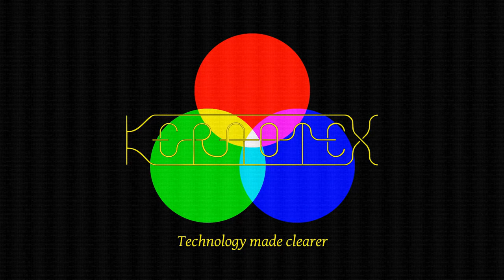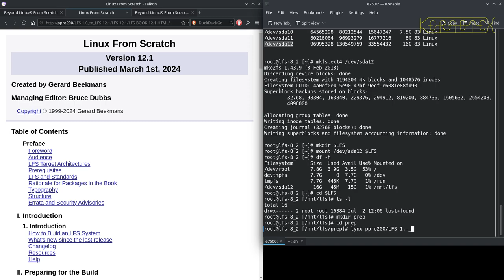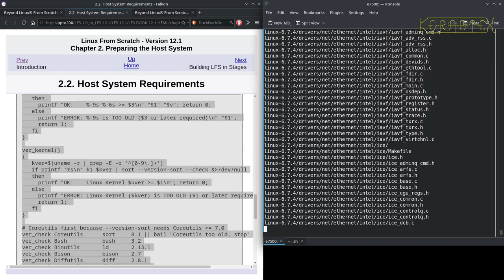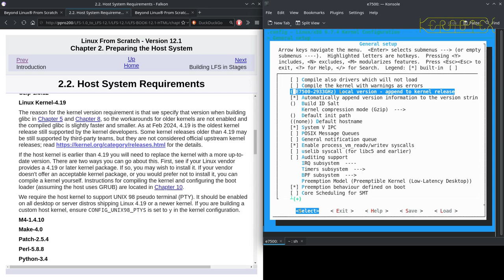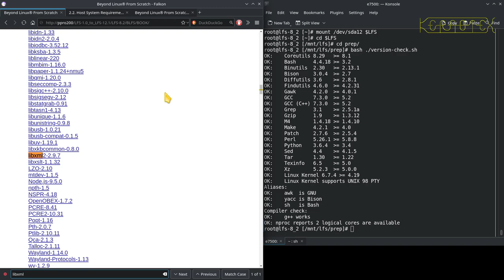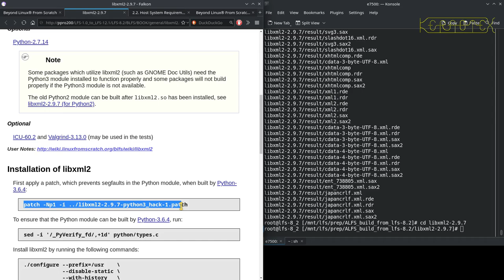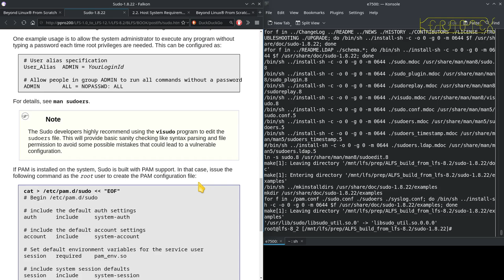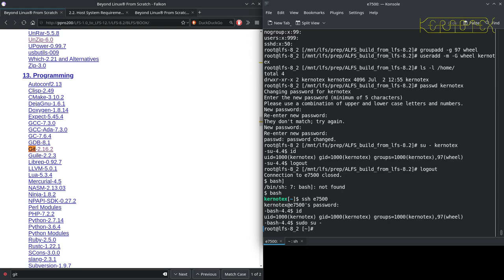01 Introduction & Build Preparation - Linux From Scratch LFS-8.2 to LFS-12.1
Introduction to Linux From Scratch 12.1 using Linux From Scratch 8.2 as a host. The video also shows the preparation ready for JHALFS.

Note: If you are looking for a more informative guide to building LFS-12.1 the following link to my 'How To Build LFS-12.1' video series will be much more helpful

Celebrating Linux From Scratch's first 25 years by concluding the odyssey through past versions from the original 1.0 to the latest.

Given that I published videos building LFS-12.1 just a few months ago, and to complete the involvement of other LFS projects (BLFS & CLFS) during my journey, this time LFS is built using jhalfs from the ALFS project.

LFS-12.1 was published 1 March 2024.

I've stayed with the Core Duo E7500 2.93 GHz as it is the most convenient machine I have available at the moment. Despite it's relative age compared to LFS-12.1 (approximately 15 years between them) the build still completes in a reasonable time. As with LFS-8.2 it's really the big packages such as the GCC tests which consume the most time. I configure jhalfs to parallel build to help shorten the build times.